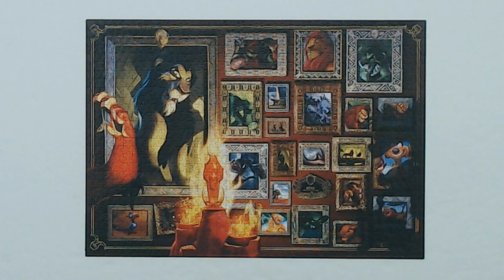Scar Disney Villainous 1000 Piece Ravensburger Jigsaw Puzzle Time Lapse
Ravensburger Disney Villainous Scar 1000 Piece Jigsaw Puzzle by @RavensburgerAG @ravensburgerna . This is the fourth one I have done in the series so far and I just love them all! There are 12 total in this amazing Villainous Series!

I couldn't find Scar on Amazon. I bought this one at Target. Sometimes they have the Villainous puzzles there!  You can purchase other Villainous jigsaw puzzles on Amazon by clicking